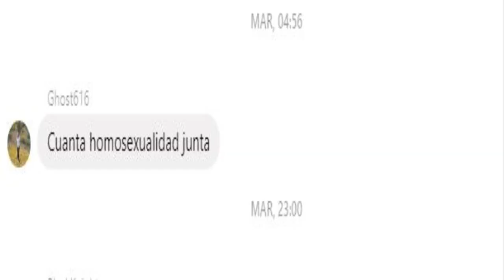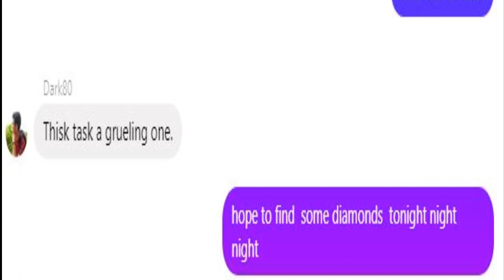Creeper aww man- version serranav:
pe chicos hoy no hay descripción porque no se que poner.
mmmm...
el video que tenia se me daño  y como no me gusta dejar algo que empiezo lo volví a hacer pero rápido :v fast, quickly
salu2 a la familia.